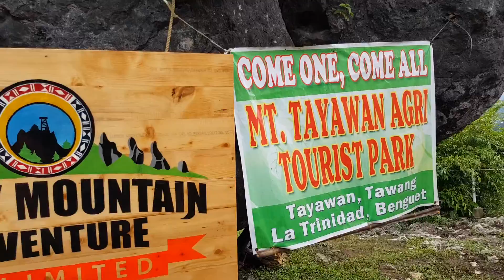Rocky Mountain Adventure clips